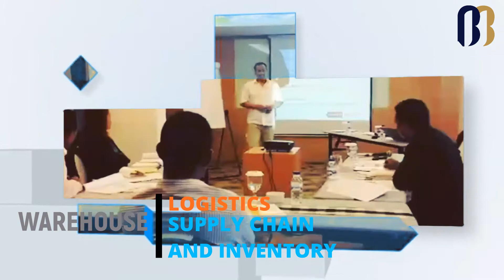COMPANY PROFILE - PT. BORNEO BINA MITRA | BBM TRAINING AND CONSULTING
PT. BORNEO BINA MITRA (BBM TRAINING AND CONSULTING)
Public and In House Training / Bimtek / Pelatihan / Seminar.
PT Borneo Bina Mitra  sebagai sebagai mitra dalam pengembangan dan peningkatan  kemampuan, kompetensi, keahlian  dan profesionalisme dari staff perusahaan Bapak/Ibu.

PT Borneo Bina Mitra memberikan jasa layanan pada perusahaan dan instansi baik dari perusaahan BUMN, Perusahaan swata nasional & multinasional, Instansi pemerintah, Pendidikan, Rumah sakit, Lembaga Non pemerintah maupun personal. Jasa training dan konsultan yang diberikan antara lain di bidang Engineering, Business Management (Business Management and Engineering Service Provider), Supply Chain Management, Electrical and Mechanical Engineering, Mining, Oil and Gas, Personal Development, Sekretaris dan Administrasi perkantoran, dan lain-lain.

Kami selalu melakukan bekerja dengan inovasi untuk meningkatkan kualitas dan pelayanan agar dapat menyesuaikan kebutuhan dan perkembangan terkini dan yang akan datang. Pelayanan prima dan profesionalisme akan selalu kami jaga agar PT Borneo Bina Mitra menjadi pilihan mitra yang tepat untuk perusahaan Bapak/Ibu. Semoga PT Borneo Bina Mitra dapat selalu menjadi mitra Bapak/ibu dalam pencapaian kinerja dan kompetensi staff/karyawan di perusahaan Bapak/Ibu.

Kategori Training :
• Administrative Skills / Office Management
• Automation & Control System
• Communication & Writing Skills
• Compliance & Transparency
• Contract Management
• Customer Service
• Electrical Engineering
• Finance & Accounting
• Green Agri-Sustainability
• Health, Safety & Environment
• HR Management and Development
• Information and Communication Technology
• Procurement, Logistics and Supply Chain Management
• Maintenance & Technical Management
• Management & Leadership
• National & Business Security
• Oil & Gas Programs
• Personal Development
• Planning & Strategy
• Project Management
• Public Governance Skills
• Public Private Partnerships
• Public Relations
• Quality Management Skills
• Sales & Marketing
• Training & Development
Certification Oil and Gas (BNSP) :
• Ahli Fluida
• Juru Aduk Fluida
• Operator Keselamatan dan Kesehatan Kerja
• Operator Lantai Bor
• Operator Lantai Perawatan Sumur
• Operator Menara Bor
• Petugas Penanganan Bahaya Gas H2S
• Pengawas Keselamatan dan Kesehatan Kerja
Human Resources Certification (BNSP):

Informasi Jadwal Training 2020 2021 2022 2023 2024 | Informasi Pelatihan | Jadwal Diklat | Info BIMTEK 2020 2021 | Training Course | Informasi Seminar Schedule